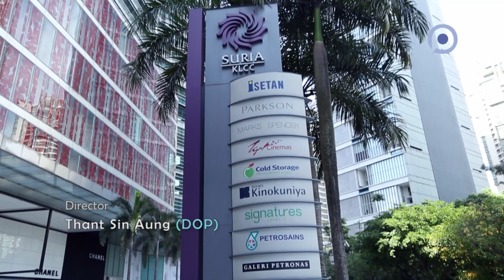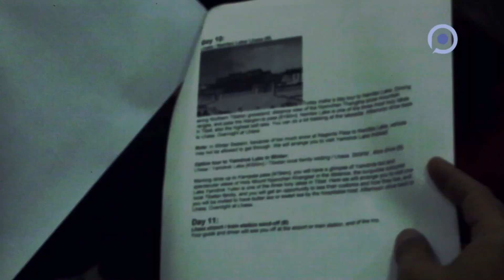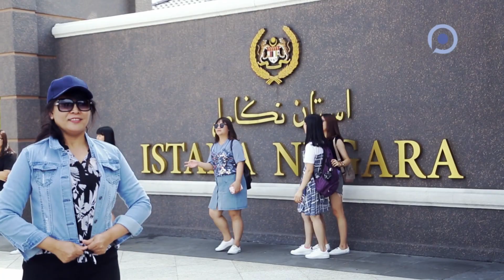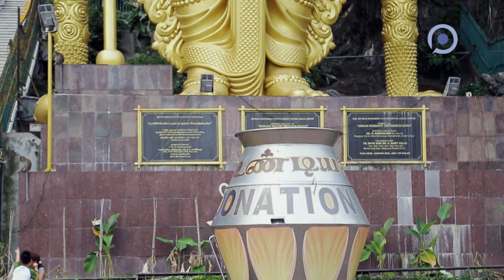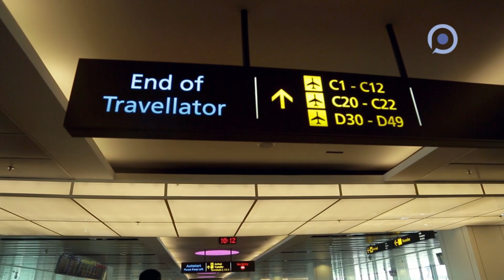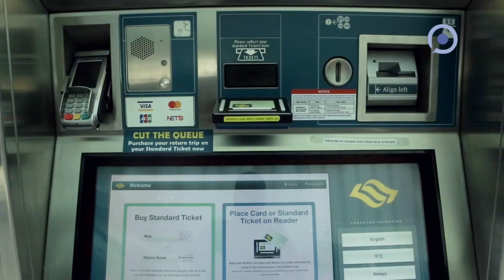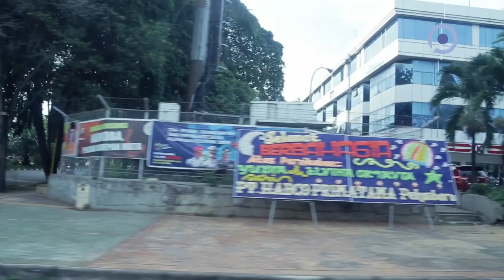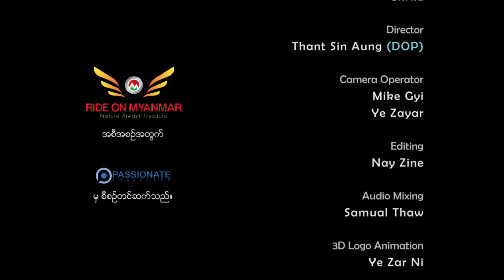ကျော်ကျော်ဗိုလ်/အာရှခရီးစဥ်အပိုင်း ၅ ( အင်ဒိုနီးရှား )